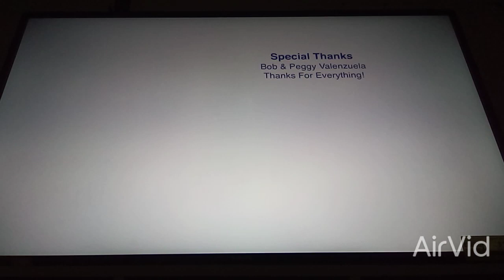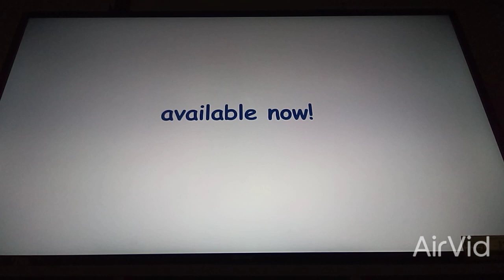Preschool prep meet the math facts high tone end